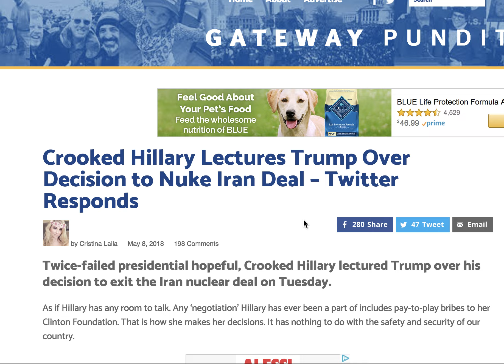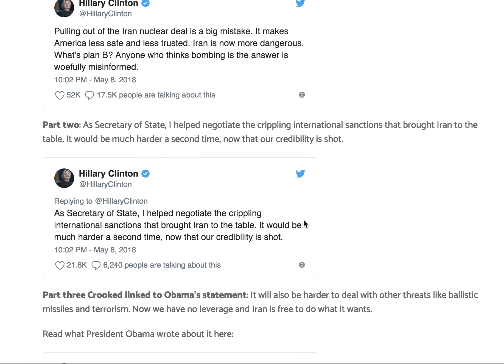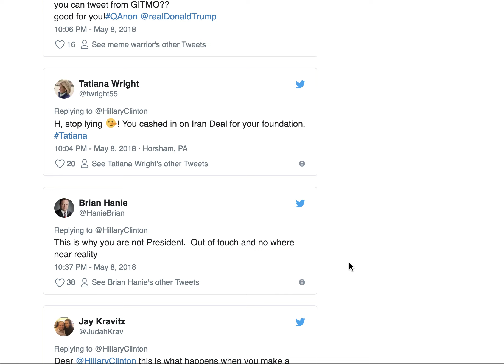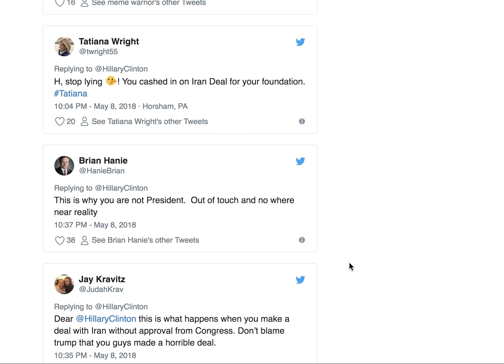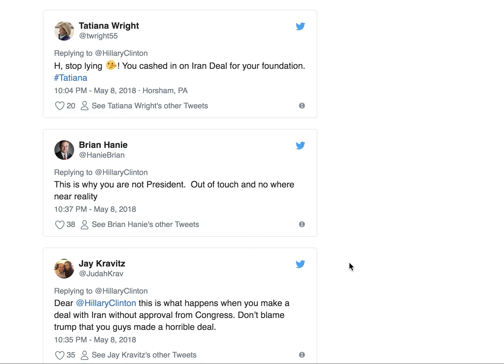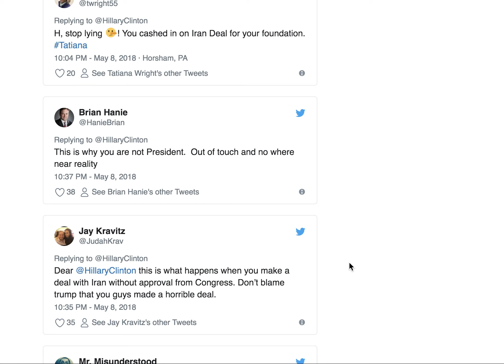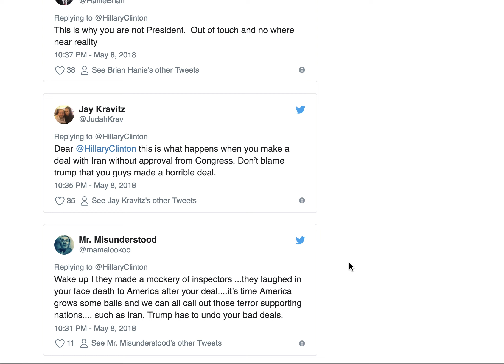CROOKED HILLARY LECTURES TRUMP OVER IRAN DEAL!